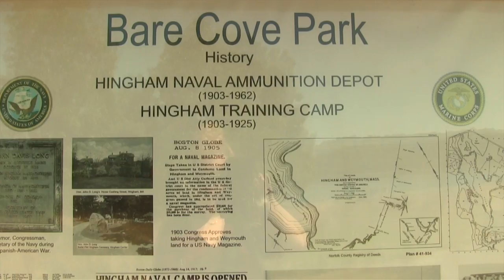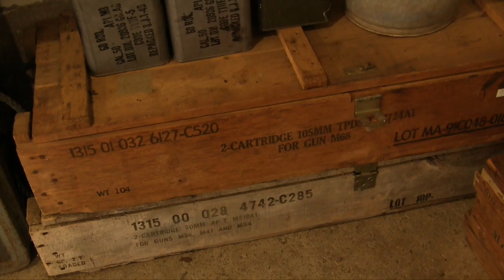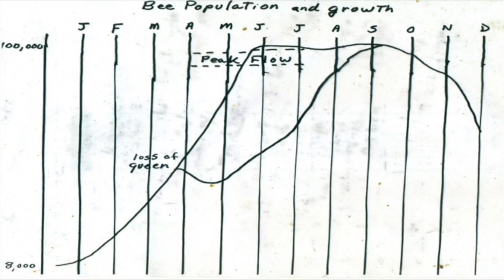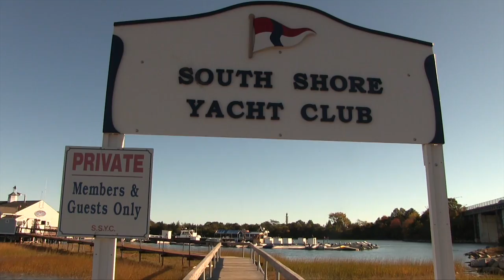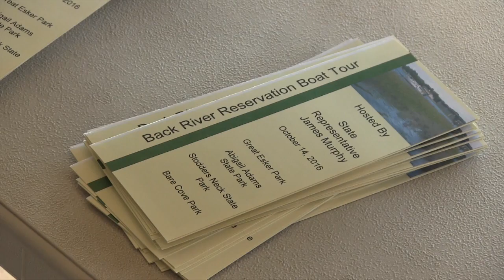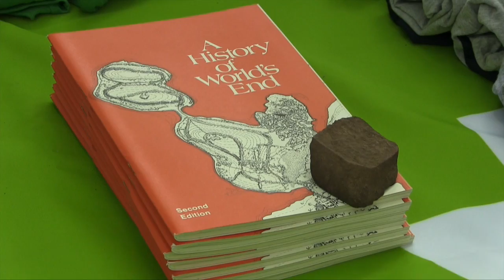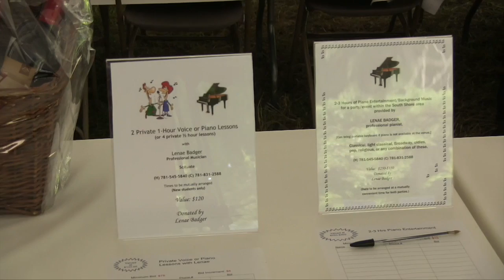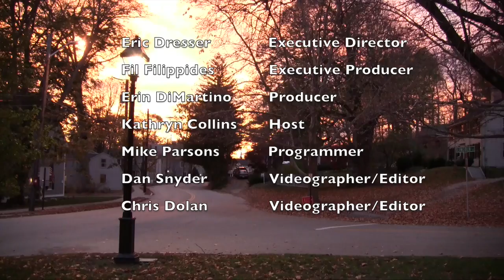Hingham Happenings NOVEMER 2016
Hingham Happenings
November 2016